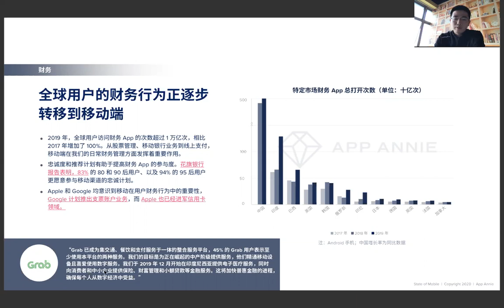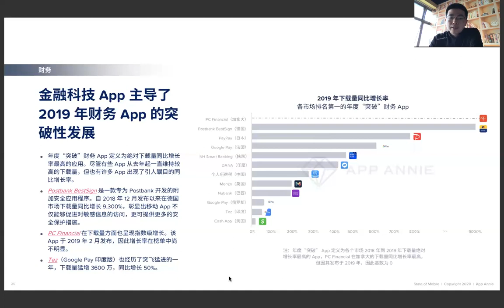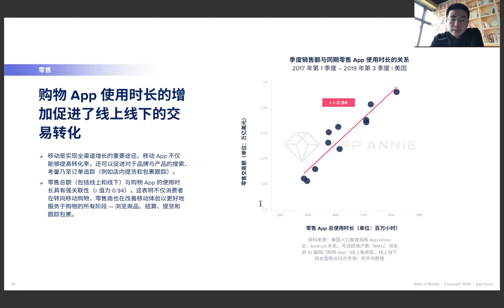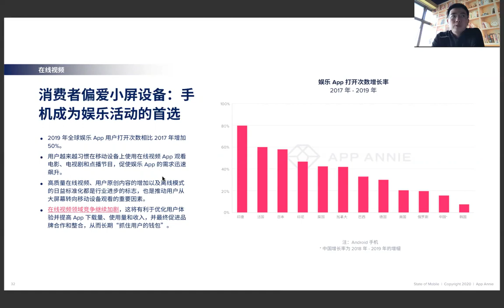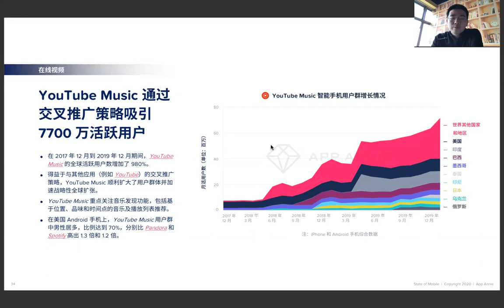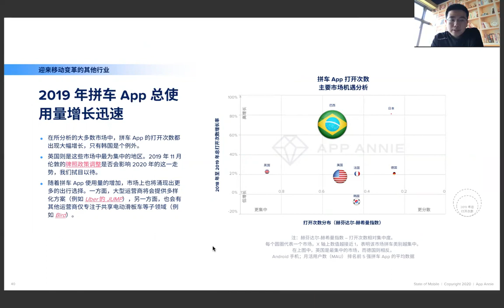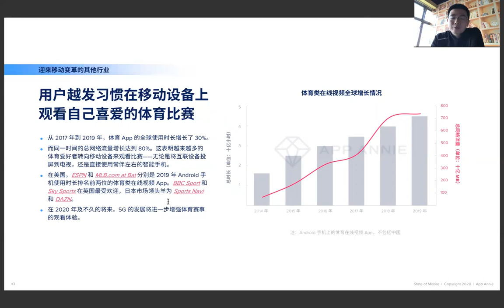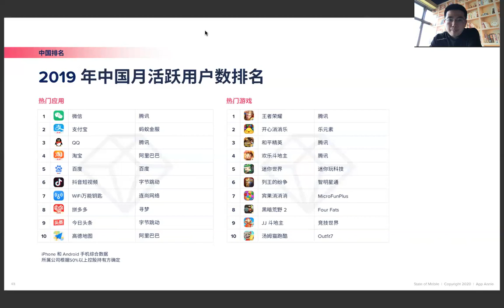2020 Appannie 移动应用市场分析 应用篇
移动广告的丰收之年：移动应用因其无与伦比的可访问性和覆盖范围受到广告主青睐。预计 2020 年全球移动广告支出将达 2400 亿美元，比 2019 年增加 26%。
订阅收入在用户支出中的占比高达 95%：应用商店支出的增长主要得益于在线视频和约会交友类应用的突出表现。其中增长最为显著的是 Tinder, 腾讯视频, 爱奇艺和 YouTube。
在线视频竞争持续升温：2019 年第 4 季度，接近 25% 的 Netflix iPhone 用户同时也在使用 Disney+观看视频，这种现象的出现并非偶然。美国市场热门在线视频应用的用户重叠度最高，表明消费者愿意为多种服务付费。